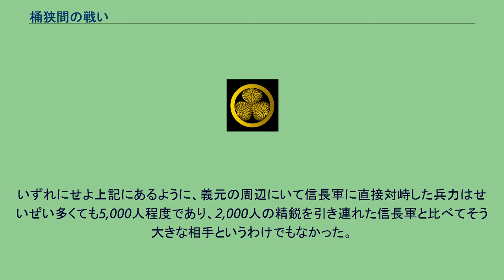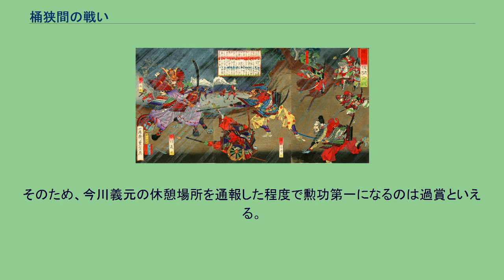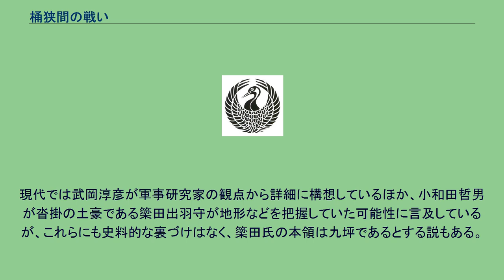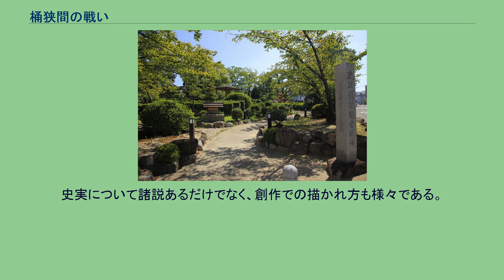桶狭間の戦い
今川義元の墓（明治9年（1876年）5月建立）桶狭間古戦場伝説地（愛知県豊明市）内 桶狭間の戦い（おけはざまのたたかい）は、永禄3年5月19日（1560年6月12日）に尾張国知多郡桶狭間での織田信長軍と今川義元軍の合戦。
2万5千人の大軍を率い尾張に侵攻した今川義元に対し、尾張の織田信長が本陣を奇襲、または正面から攻撃し、今川義元を討ち取った。
戦後、東海地方を制圧していた今川家が没落する一方、織田信長は尾張を完全統一したうえ畿内制圧へと台頭するきっかけとなった。
松平元康（徳川家康）は三河で独立を回復して信長と清洲同盟を締結し、これが戦国時代の転機となった。
15世紀末、駿河国の今川氏親は勢力を拡大し、今川義元は駿河・遠江に領国を形成する。
また、甲斐国武田氏、後北条氏と甲相駿三国同盟を締結。
西方の三河・尾張方面への領土拡張を図ろうとしていた。
尾張国では守護・斯波氏の家臣で清洲織田氏の家老である織田弾正忠家が成長。
織田信定、織田信秀（信長の父）と二代にわたり領土を広げた。
今川氏は尾張の一部にも勢力を持っていたが、信秀は天文7年（1538年）までに、尾張那古野城にいた今川氏豊を追放して城を奪い、今川氏との対立が始まる。
信秀は尾張東部と西三河を巡り、三河の有力国人である松平氏とも抗争していた。
松平清康は東尾張侵攻中に家臣に殺害され（森山崩れ）、その子松平広忠も早世して弱体化し、今川氏の保護下に組み込まれていった。
このため織田氏と今川氏は西三河と東尾張で対峙することになった。
天文11年（1542年）の第一次小豆坂の戦いでは織田方が勝利したが、天文17年（1548年）の第二次小豆坂の戦いでは今川方が勝利。
翌天文18年（1549年）には今川方が織田方の三河進出の拠点となっていた安祥城を攻略し、織田氏の三河進出は挫折に終わった。
さらに天文20年（1551年）には織田信秀が病没、後継の織田信長とその弟・信勝（後の織田信行）間で　内紛が起こった。
この結果、尾張・三河国境地帯における織田氏の勢力は動揺し、信秀の死に前後して鳴海城、笠寺城（それぞれ名古屋市緑区・南区）を守る山口教継が今川方に投降。
加えて山口氏の調略によって尾張東南の大高城（愛知県名古屋市緑区大高）、沓掛城（豊明市沓掛町）の一帯が今川氏の手に落ちた。
この4城は尾張中心部と知多半島を分断する位置にあった。
愛知用水開通以前の知多半島は不毛地帯であった。
知多は農業生産性および兵員動員能力では尾張の数分の一以下に過ぎない。
しかしながら伊勢湾東岸を占める海運の要地であり、商業港である津島を支配し財政の支えとしていた織田家にとって、重大な脅威となっていた。
尾張西南の荷之上城に拠る服部友貞が今川方に与しており、荷之上城に近い蟹江城が弘治元年（1555年）に今川方に攻められ、伊勢湾の制海権が徐々に侵略されつつあった。
織田信長も今川氏の進出阻止や逆襲に動いた。
天文23年（1554年）には知多の領主である水野氏を支援して今川方の村木砦を攻め落とした。
笠寺城を奪還したほか、鳴海城の周辺には丹下砦・善照寺砦・中嶋砦を、大高城の周辺には丸根砦・鷲津砦を築くことで圧迫し、城相互の連絡を遮断した。
尾張東北では永禄元年～2年（1558年～1559年）、松平・今川氏が押さえる品野城（瀬戸市）を攻めたが、奪取はならなかった。
永禄3年（1560年）5月12日、今川義元は大軍を率いて尾張を目指し、沓掛城に入った。
今川軍は、翌5月18日（6月11日）夜、松平元康（徳川家康）が指揮を執る三河勢を先行させ、大高城に兵糧を届けさせた。
一方の織田方は軍議したが信長は雑談するばかりで、重臣は「運の末には、知恵の鏡も曇る」と引き去った（『信長公記』）。
『信長公記』天理本では、清洲城に篭城をとの家老衆の進言を除け、信長は国境での迎撃を採用したとする。
翌5月19日（6月12日）3時頃、松平元康と朝比奈泰朝は織田軍の丸根砦、鷲津砦に攻撃を開始する。
前日に今川軍接近の報を聞いても動かなかった信長はこの報を得て飛び起き、幸若舞『敦盛』を舞った後に出陣の身支度を整えると、明け方の午前4時頃に居城の清洲城より出発（『信長公記』「今川義元討死の事」）。
小姓衆5騎のみを連れて出た信長は8時頃、熱田神宮に到着。
その後、軍勢を集結させて熱田神宮に戦勝祈願を行った（『信長公記』）。
10...